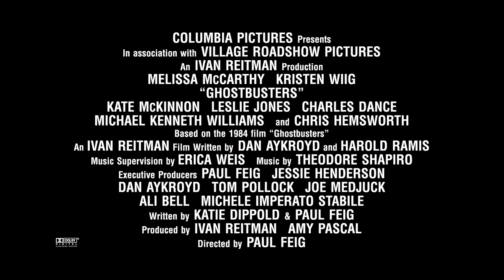GHOSTBUSTERS Character Vignette - Abby (Melissa McCarthy)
If you want someone who’ll believe you, call Abby Yates. If you want someone to complain to, call someone who cares.

Cast:
Melissa McCarthy
Kristen Wiig
Kate McKinnon
Leslie Jones
Charles Dance
Michael Kenneth Williams
and Chris Hemsworth

Directed by:
Paul Feig